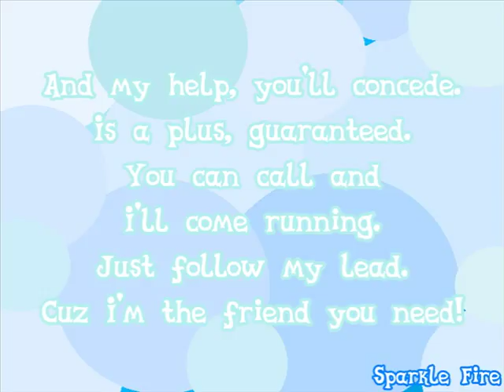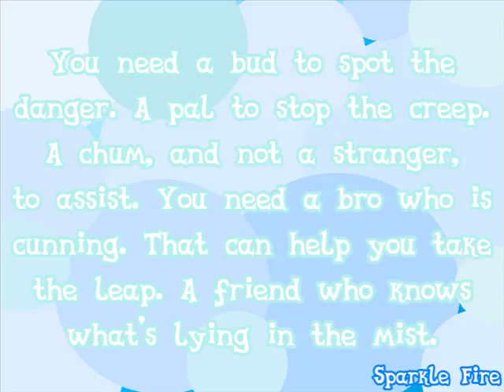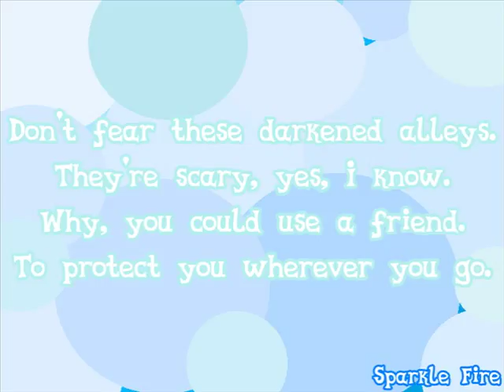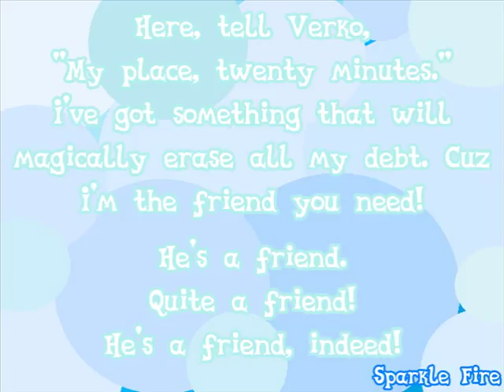MLP: The Movie - I’m the Friend You Need - Lyric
Letra:

Capper: You know what? Little Cotton-Candy Hair is right. And, if I do say so myself...

This town is not a nice place.
For little fillies, all alone.
There are lots of twists and corners.
That could lead to the unknown.

Let me guide your way.
And I'll be sure to help you through.
You could really use a friend out here.
And luckily for you.

I'm the friend that you need.
When you're lost and don't know what to do.
I'm your pal, your amigo.
Useful and resourceful, too.

And my help, you'll concede.
Is a plus, guaranteed.
You can call and I'll come running.
Just follow my lead.
Cuz I'm the friend you need!

He's a friend.
Quite a friend!
He's a friend, indeed.

[Capper]
You need a bud to spot the danger.
A pal to stop the creep.
A chum, and not a stranger, to assist.
You need a bro who is cunning.
That can help you take the leap.
A friend who knows what's lying in the mist.

Don't fear these darkened alleys.
They're scary, yes, I know.
Why, you could use a friend.
To protect you wherever you go.

And such a dazzling beauty.
Covered in dirt and muck.
But now, your fate is changing.
Now you are in luck.

Cuz I'm the friend that you need.
Lookin' out for friends like you.

Just call and I'll come running.
We'll say it's agreed.

Here, tell Verko, "My place, twenty minutes." I've got something that will magically erase all my debt.

He's a friend.
Quite a friend!